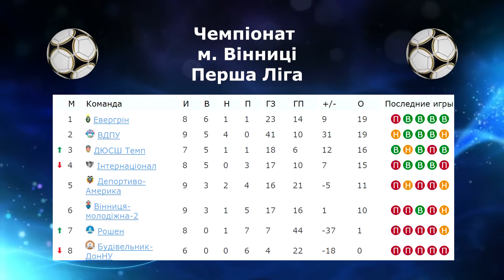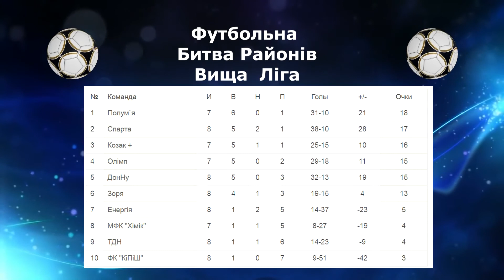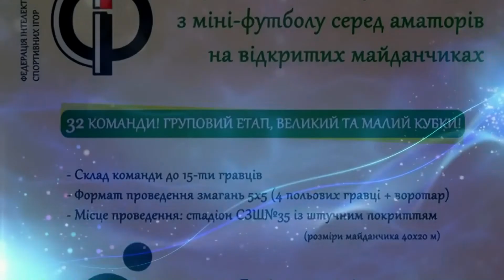Футбольний Тиждень. Випуск 248. Ефір від 14/06/2017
План
1. Чемпіонат Вінниці по Футболу. Огляд. Таблиці.
2. Футбольна Битва Районів. Огляд туру. Таблиці
3. Жіночий Футбол. Блохіна та Бєланова 2-0 Полісся.
4. Анонс Літнього Кубку.